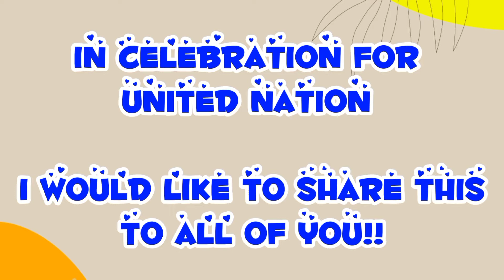Teach us How to! My kids Really enjoyed!! | A compilation of our Kulitan +UN tribute| Mrs. Suzette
Hi guys,

This is just a compilation of our daily Kulitan. Posted it for future flashback as my kids grows..

Its really a nice way to compile videos of your kids especially their still young. Coz when they grow older, they will just look back to this video and remember their past.

Thank you and be safe everyone